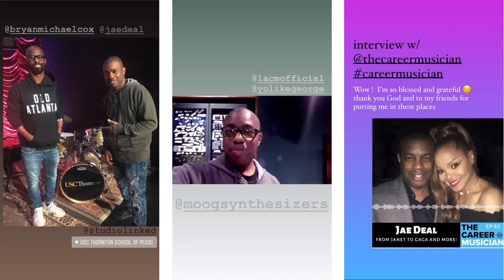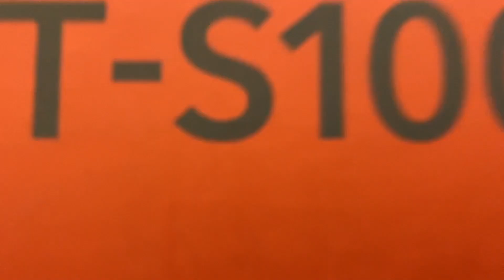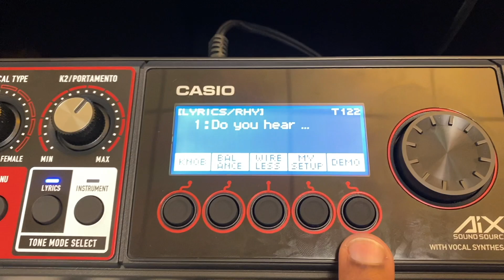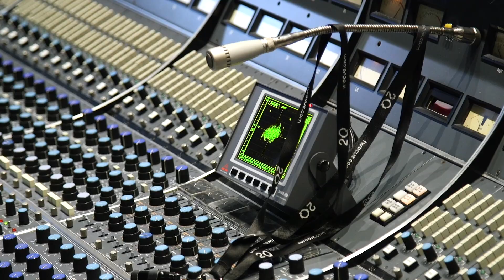Jae Deal and the Casiotone CT-S1000V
Composer and producer Jae Deal shares his experience with the Casiotone CT-S1000V.

Jae Deal is a man of many talents and tireless work ethic. His production, arranging, and music directing skills are relied on by artists such as Janet Jackson, Lady Gaga, Snoop Dogg, Diddy, George Clinton, Mary Mary, T-Pain and many others. He's also a Professor of Music Production, Music Technology, and Hip Hop Music & Culture at the USC Thornton School of Music.

Video production: Troy Nalls  @OG Troy Nalls